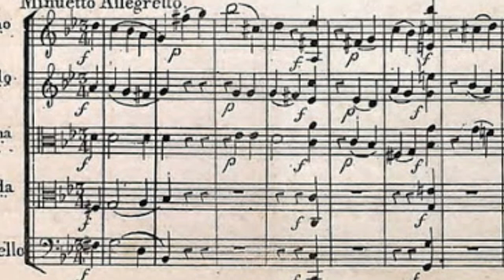Musical Highlights from the Lincoln Center Food Drive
Pedro Diaz, oboist and English hornist of the MET orchestra, shares highlights from the MET Orchestra Musicians' performance on the grounds of Lincoln Center as part of a food drive to benefit the Food Bank of New York.

Please enjoy these excerpts from works by Mozart, Dvorak, and Poulenc.

WeWillMetAgain ➡️ To support the MET Orchestra Musicians, tax-deductible donations can be made at metorchestramusicians.org